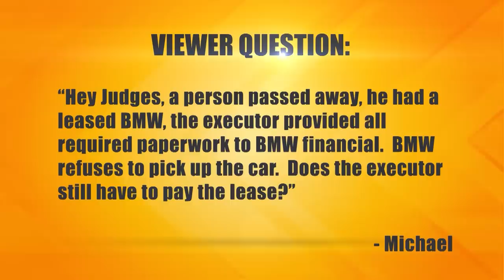You're a Tent Thief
The plaintiff says the defendant got her a tent, but it fell down and broke, so she had him return it to the store where he bought it. He said he’d send her the money when the store refunded him, but she claims he pocketed the cash, so she’s suing. The defendant says the plaintiff tried to ruin his reputation by telling everyone he’s a thief after he did her several favors. He’s countersuing for loss of income and pain and suffering.

Case: 31-275